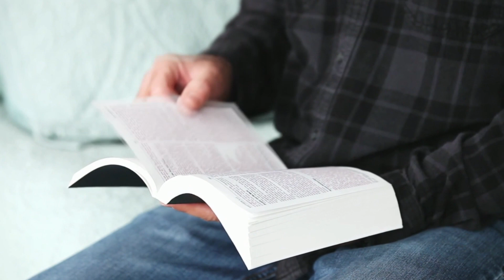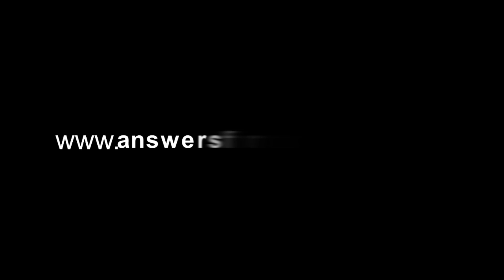Are fundamentalists dangerous?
Who is Brother Mark?
1) He has been studying the Bible for over half a century.
2) He has read through the Bible repeatedly, as many as a dozen times in one year.
3) He has read the Bible all the way through in multiple languages.
4) He has taught in Bible colleges both online and traditional.
5) He has taught and preached around the world and has pastored on three continents.

Can't watch? Listen to our podcast

Credits:
with permission.
Intro and outro narration done by Bill Flowers.